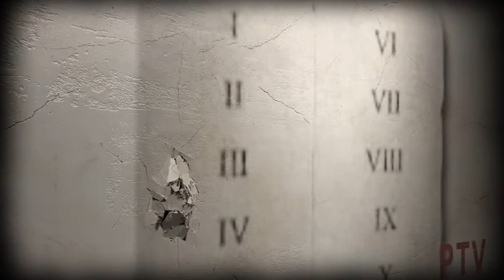Emisija Pravedno gost Zvonko Milas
Emisija Pravedno gost Zvonko Milas Državni tajnik ureda za Hrvate izvan Republike Hrvatske.